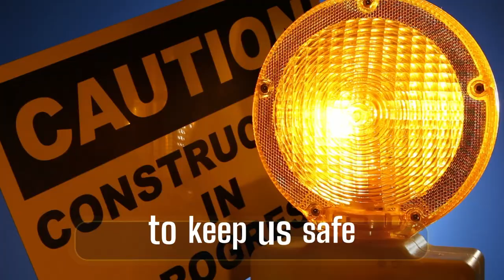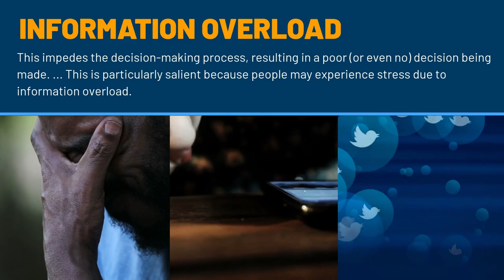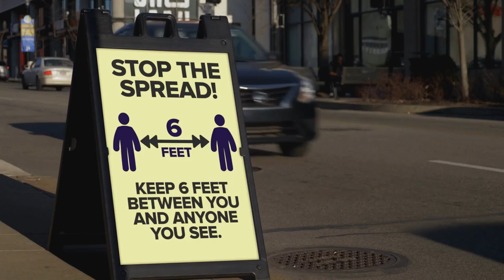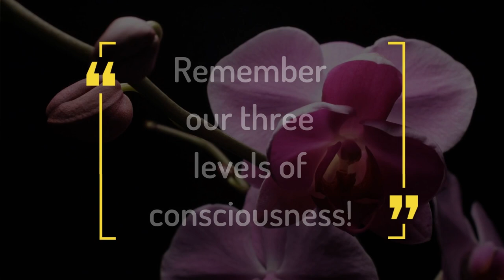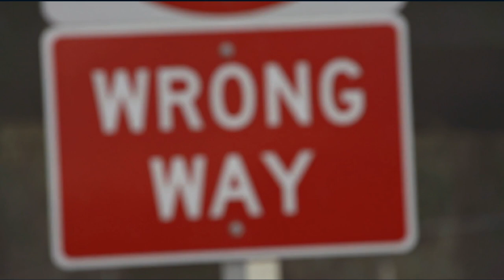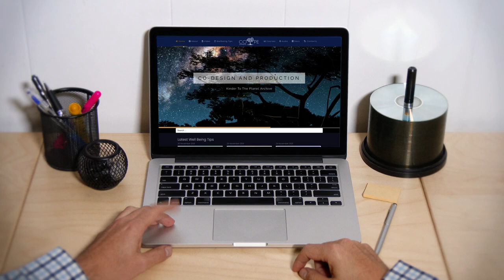Understanding ourselves - A workbook to CHANGE YOUR LIFE!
We find ourselves living in strange times. COVID-19, climate change, the impact of war and natural disasters meaning people having to leave their homes and seek refuge elsewhere and start again. Changes in the world of work, how we socialise, the cost of living, concerns for our children's future, and so much more.

Thinking about all of this can leave us feeling overwhelmed. We have produced a workbook and self help tips looking at the reticular activating system.

Alone we will not solve all the world's problems. That will take a concerted effort by individuals, families, communities, cities, local government, national government, business and the other people and nations of the world to find new ways to work together. It just may offer some valuable tips on how to refocus the filter we look at the world through.

Warwick-Edinburgh Mental Well-being Scale (WEMWBS)